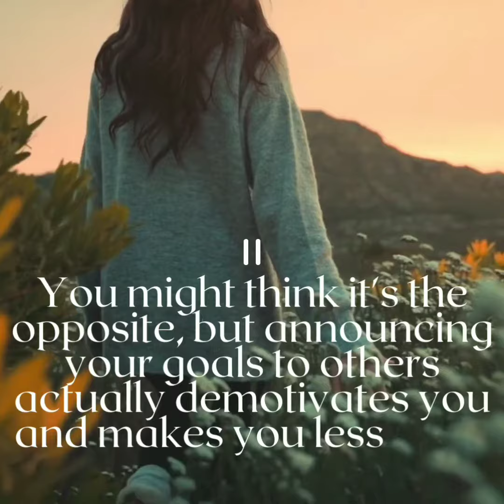Human behavioural facts that just makes sense| तत्वमसिः। THAT ESSENCE ARE YOU.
Human behavioural facts that makes sense about human actions.

Human nature is the potential and expressed ability of individual human beings or groups to react to both internal and external stimuli during the course of their lifetimes (mentally, physically, and socially). Genetic and environmental factors that have an impact on an individual determine behaviour. Furthermore, thoughts and feelings play a role in behaviour since they shed light on a person's psyche and disclose things like attitudes and beliefs. Psychological characteristics influence human conduct because personality types range from person to person and lead to varied actions and behaviour.